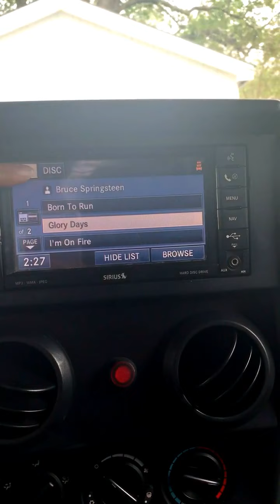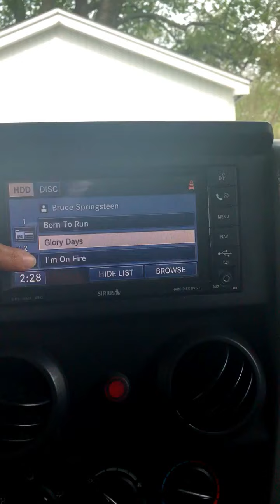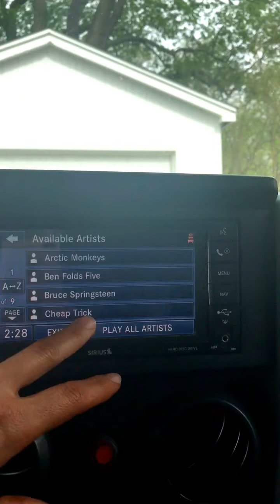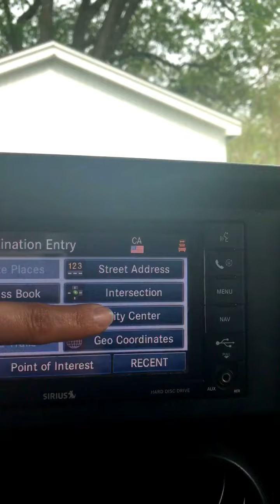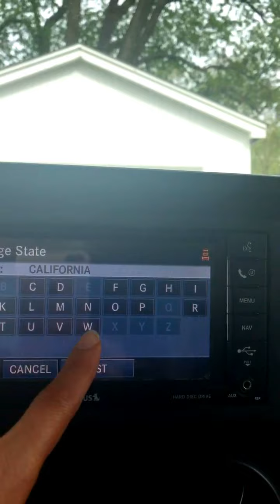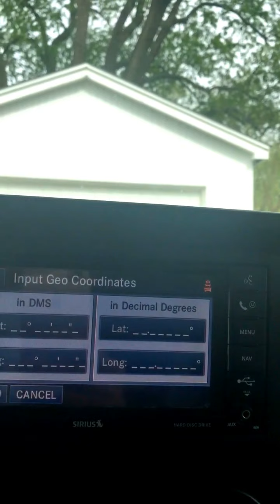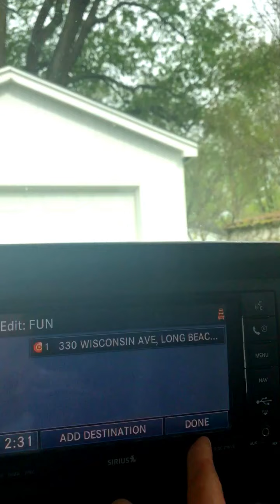Jeep Rubicon Black Hard Top For Sale Low Miles Navigation Features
Selling my baby. Making videos so you can see it because the bumper got bumped in my 6 foot wide carport a couple of times etc. it has a roof rack which makes it look like a G Wagon. Navigation. Satellite Radio. Already has tons of MP3s but you can add your own if you aren't into Guns n Roses etc. It's a stick. I probably should've detailed it first but what the hell. Make an offer. Thanks!